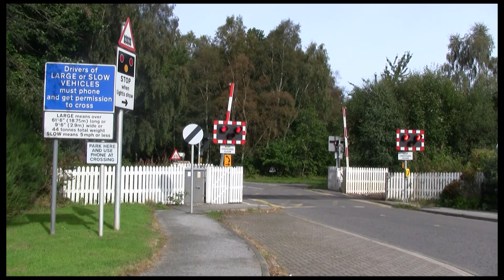Brodie Level Crosssing - Aberdeen–Inverness line - Brodie, Moray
AHB level crossing at Brodie, between Nairn and Forres